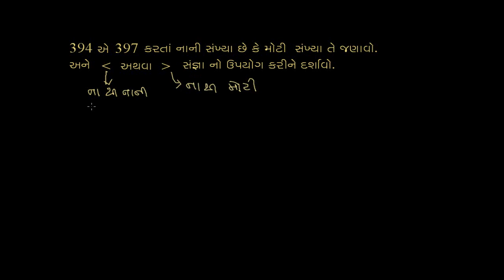ધોરણ-6, પ્રકરણ-2.3, પૂર્ણ સંખ્યાઓની સરખામણી કરવી